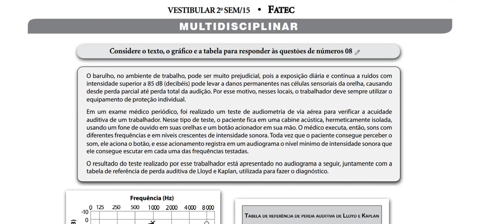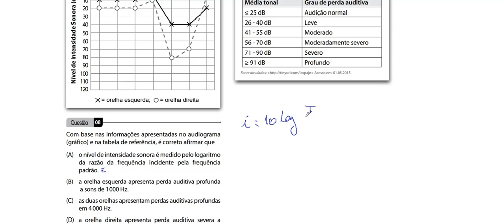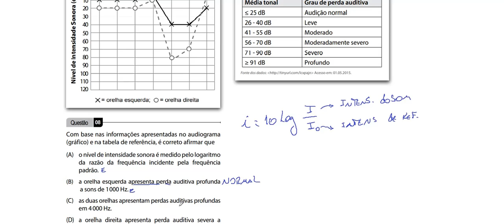FÍSICA – FATEC – 2015/2 –Questão: 08. Com base nas informações apresentadas no audiograma (gráfico)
Questão 08 Com base nas informações apresentadas no audiograma
(gráfico) e na tabela de referência, é correto afirmar que
(A) o nível de intensidade sonora é medido pelo logaritmo
da razão da frequência incidente pela frequência padrão.
(B) a orelha esquerda apresenta perda auditiva profunda
 a sons de 1 000 Hz.
em 4 000 Hz.
(D) a orelha direita apresenta perda auditiva severa a
frequências de 2 kHz.
(E) entre 125 Hz e 1 000 Hz, as duas orelhas apresentam
perdas auditivas.